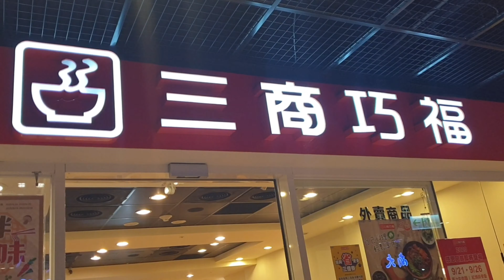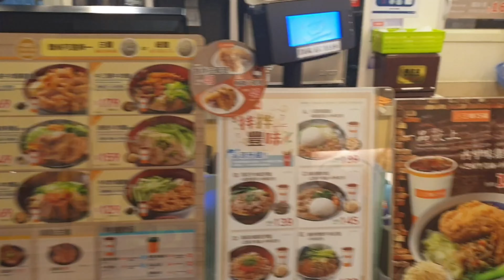Mercury Noodles in Taiwan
if you want bulalo here in Taiwan you can visit this resto here at carrefour mall... bet 9am to 11 pm.